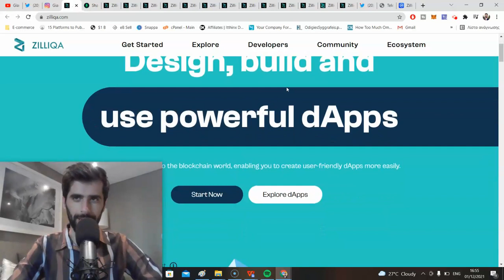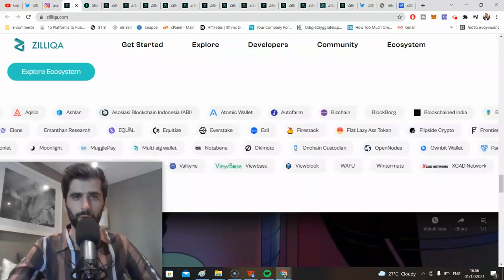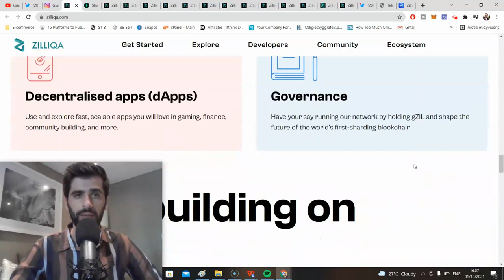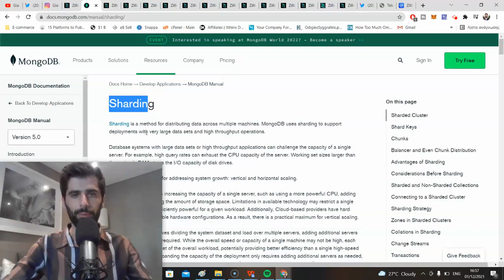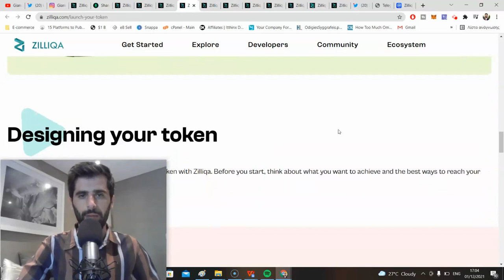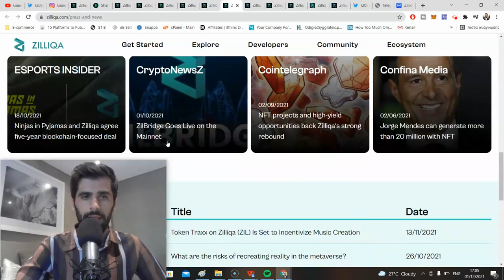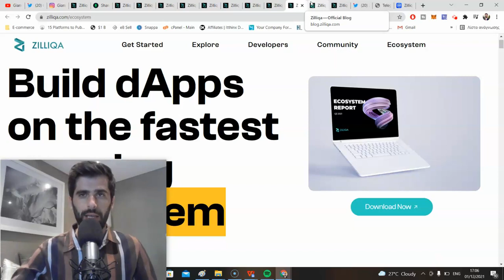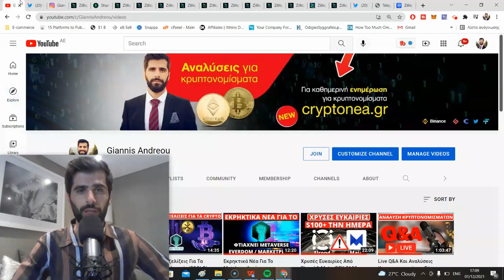Ανάλυση Και Προοπτικές Για Το Κρυπτονόμισμα Zilliqa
💰 Λογισμικό αυτοματοποιημένου Crypto Trading (5% Έκπτωση από το σύνδεσμο)

(Οι μόνοι λογαρισμοί που ανήκουν σε εμένα)